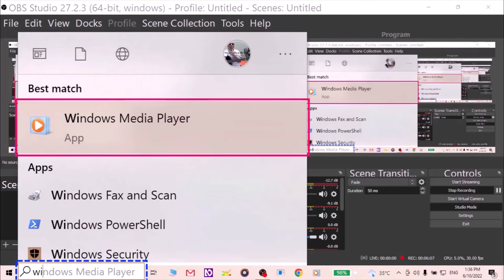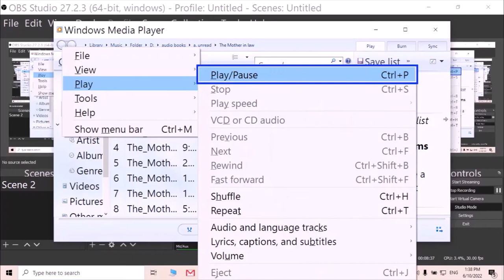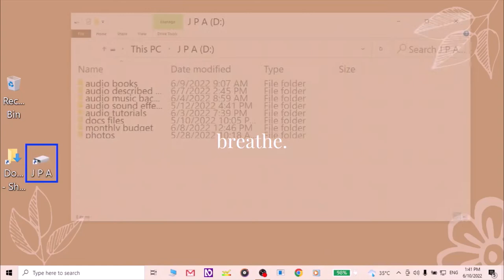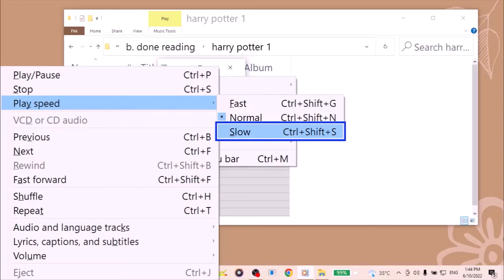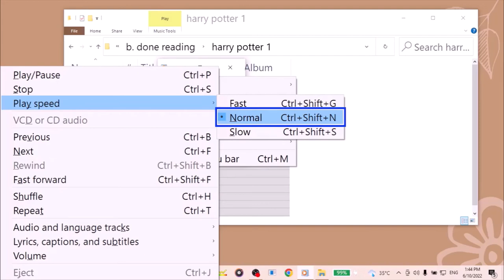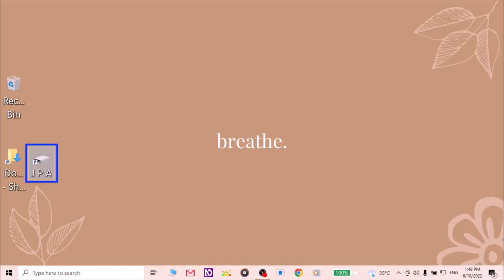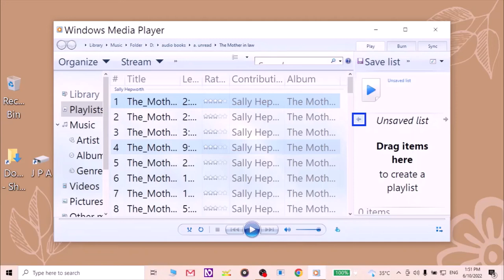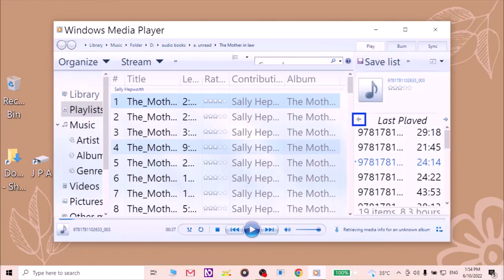BOOKSHARE 2022 #3: how to use windows media player for bookshare audio books (tagalog tutorial)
shortcut keys for windows media player.
ways to adjust playback speed for better audio book listening.
for bookshare subscriptions, visit your local Resources for the Blind Inc. Philippines, Quezon City, Cebu City and Davao City.